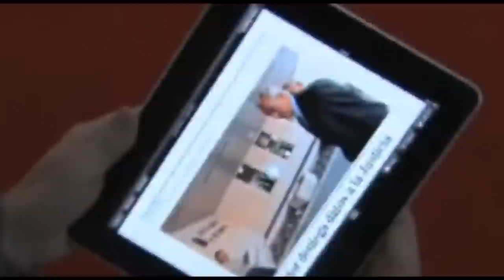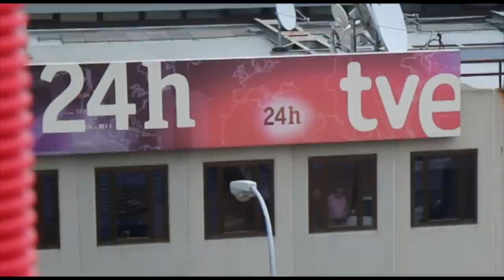Periodismo: una profesión en la encrucijada.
Conversaciones: un foro de encuentro, diálogo y reflexión sobre el periodismo. periodistas que hablan a periodistas, con periodistas...Este año, celebramos la segunda edición el 24 de enero de 2014 en el Centro Internacional de Prensa.